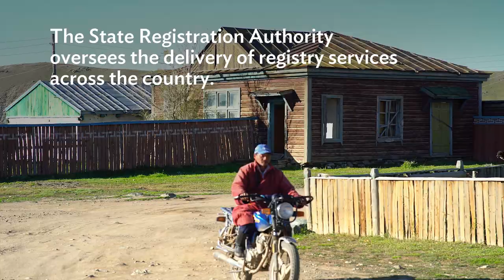Improved Online Registry Brings Social Services to Remote Mongolia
In 2018, only 27 out of 330 soums had access to the online registry system in Mongolia.
With ADB support, the Government of Mongolia has improved its state registry database and strengthened online connectivity by connecting 260 soums and 30 sub-districts to the online registry system and improving legal environment, infrastructure, data quality and accessibility.

Soum-level access to the state registry database allows 2.5 million Mongolians to receive fast and efficient social welfare services.

00:00 With ADB support, the Government of Mongolia has improved its state registry database and strengthened online connectivity.

00:31 2.5 million Mongolians are receiving fast and efficient social welfare services thanks to soum-level access to the state registry database.

01:15 The State Registration Authority of Mongolia has connected 290 soums and sub-districts to the online registry system.